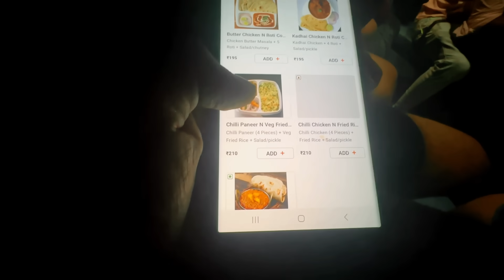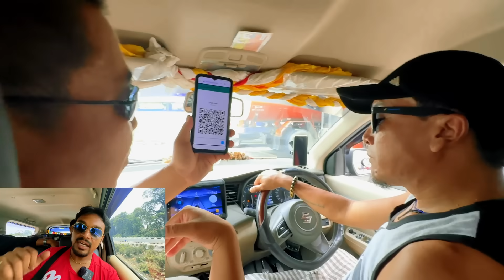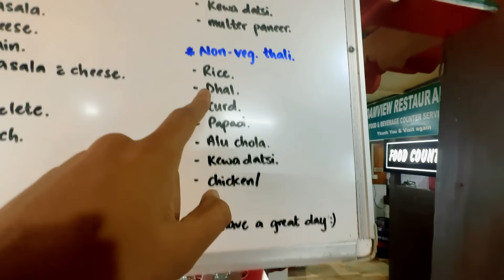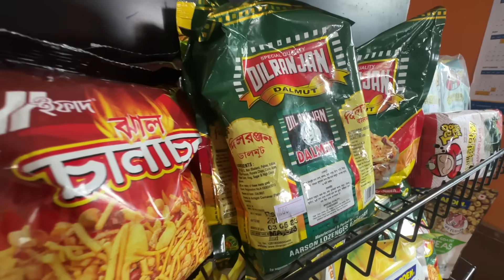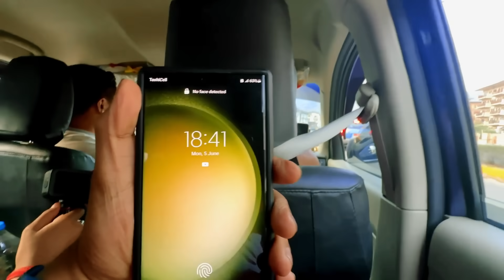ভুটান ভ্রমন | Phuentsholing to Thimphu | Kolkata to Bhutan | Bhutan Tour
Phuentsholing to Thimphu | Kolkata to Bhutan | Bhutan Tour

ভুটান ভ্রমন এর খরচ
প্রতিরাত 1200 টাকা প্রতি জন
ইনসিওরেন্স 600 টাকা One Time Per Person
গাইড 2000 Per Day ( One to Three Person)
ডকুমেন্ট - ভোটার কার্ড / পাসপোর্ট

📌প্যাকেজ এর জন্য যোগাযোগ করতে পারেন
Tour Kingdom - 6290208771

📌Bhutan 4 Night 5 Days Tour (Two Star Hotel & Three Star Hotel)
Day 1 - Jaigaon to Thimphu
Day 2 - Thimphu local sightseeing like  Buddha Point, Chorten Memorial, Chamlangthang Monasteries, Handcraft Markets, Zoo, Royal Palace View, Tashi choe Dzong, Etc.  Night stay Thimphu
Day 3 - Thimphu to Paro & visit Chelela pass. Night stay Paro
Day 4 - Tiger nest & Paro Local sightseeing like Paro Dzong- Rinpong Dzong, Paro National Museum, Drugyel Dzong, Paro Market etc. Night stay Paro.
Day 5 - Paro to Jaigaon drop
📌Including
Hotel with Breakfast & Dinner
Car
SDF ( Per Night Rs. 1200 for one person)
Guide Hindi & English spoken
Travelers Insurance
📌Excluding
Entry Free
Lunch
Any types of riding
2 Adult, 2 Star hotel 1 room & Kia Sonet Car - Rs. 62,000
4 Adult, 2 star hotel 2 room & Ertiga Car - Rs. 88,500
6 Adult, 2 star hotel 3 room & Toyota Hiace Car - Rs. 1,23,500
2 Adult, 3 Star hotel 1 room & Kia Sonet Car - Rs. 67,500
4 Adult, 3 star hotel 2 room & Ertiga Car - Rs. 99,500
6 Adult, 3 star hotel 3 room & Toyota Hiace Car - Rs. 1,40,800
📌Bhutan 5 Night 6 Days Tour (Two Star Hotel & Three Star Hotel)
Day 3 - Thimphu to Punakha, visit Dochula Pass,
Punakha Dzong & Hanging bridge, back to Thimphu hotel. Night stay at Thimphu
Day 4 - Thimphu to Paro & visit Chelela pass. Night stay Paro
Day 5- Tiger nest & Paro Local sightseeing like Paro Dzong- Rinpong Dzong, Paro National Museum, Drugyel Dzong, Paro Market etc. Night stay Paro.
Day 6 - Paro to Jaigaon drop
📌Including
Car
Travelers Insurance
📌Excluding
Entry Free
Lunch
2 Adult, 2 Star hotel 1 room & Kia Sonet Car - Rs. 72,500
4 Adult, 2 star hotel 2 room & Ertiga Car - Rs. 1,06,500
6 Adult, 2 star hotel 3 room & Toyota Hiace Car - Rs. 1,47,500
2 Adult, 3 Star hotel 1 room & Kia Sonet Car - Rs. 79,500
4 Adult, 3 star hotel 2 room & Ertiga Car - Rs. 1,20,500
6 Adult, 3 star hotel 3 room & Toyota Hiace Car - Rs. 1,68,500